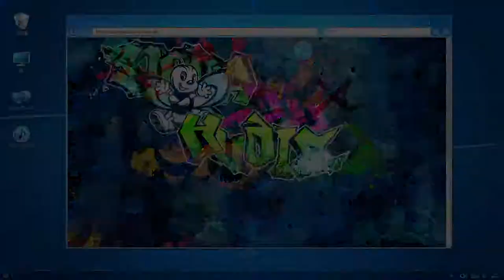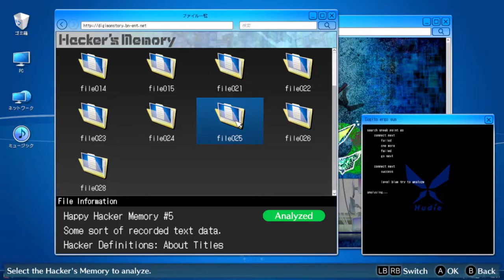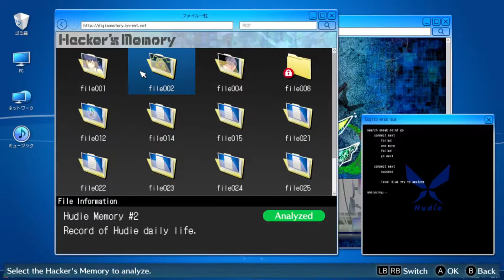Digimon Story Cyber Sleuth Hacker Memories Chapter 12|gniTgogo